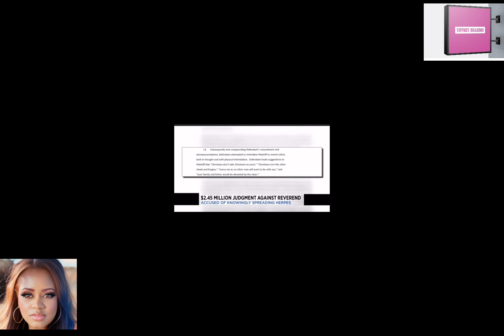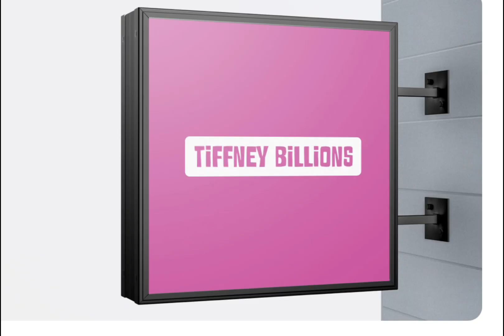MEGA CHURCH PASTOR ORDER TO PAY $2.45 MILLION FOR INFECTING WOMAN WITH HERPES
Ralph Douglas West, a Houston, Texas Mega Church pastor, met a woman on Facebook and infected her with herpes.  THE CHURCH GOERS REMAIN QUIET AND SWEEP SIN UNDER THE RUG!